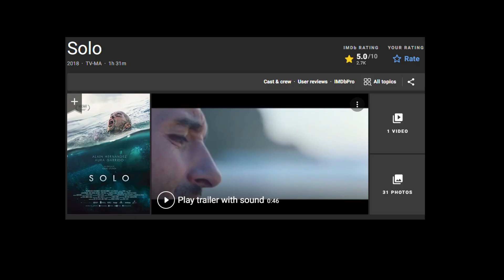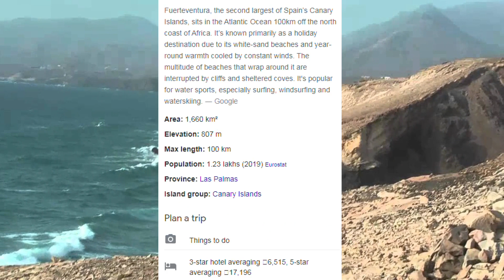Solo 2018 Explained I Hindi I Survival Thriller I Real Story I Movies Grind Hindi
Solo 2018 Explained I Hindi I Survival Thriller I Real Story I Movies Grind Hindi Based On A Real Event

Hello Guys In This Video I Explained Spanish Biographical Survival Thriller Solo 2018 Which Is A Decent Survival Film If You Guys Liked The Video Do Like The Video Subscribe To The Channel And Share This Video Movies Grind Hindi

Solo 2018
Solo Full Movie
Solo in Hindi
Movie Explained
Survival Movies
Biograpic Movies
Horror Thriller Movies
Movies Grind Hindi

More Video's

Inspiration's

Citizen Z

Ghosts Series

Hunting Tube

Movies Ranger

Etc